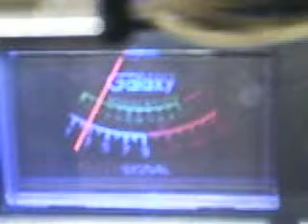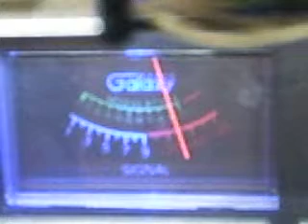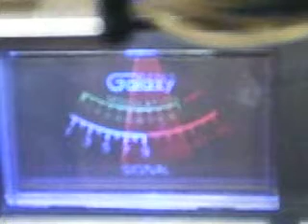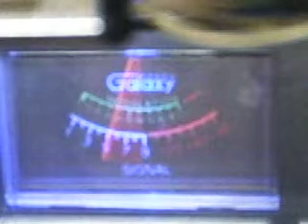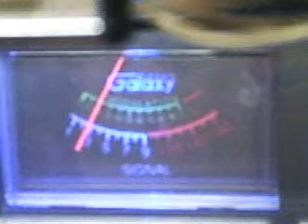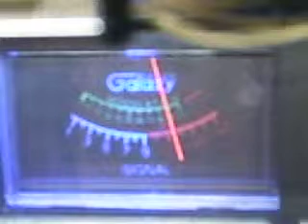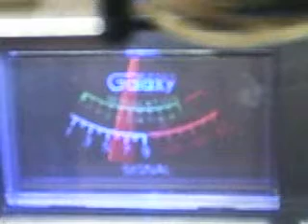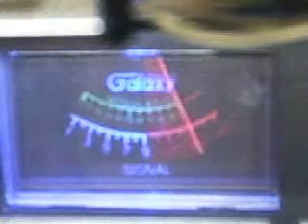The mailman & radioman & pop corn & big Phil &148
The day after Thanksgiving 2010 W. coasts